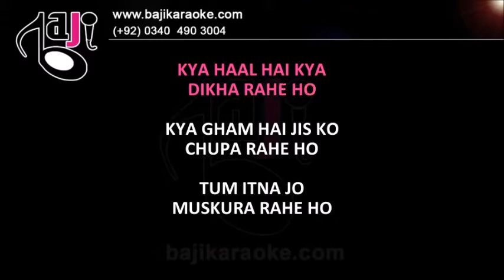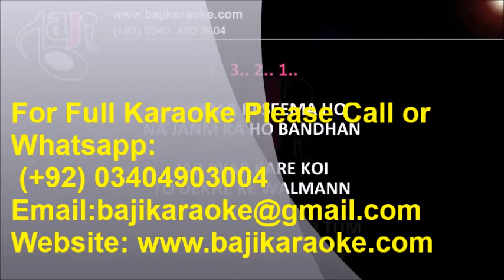Hothon Se Chhu Lo | Tum Itna Jo, Tumko Dekha | Video Karaoke | Mashup, Akriti Kakkar, Bajikaraoke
Song Title – Hothon Se Chhu Lo – Tum Itna Jo – Tumko Dekha
Movie/ Album – Mashup
Singer(s) – Akriti Kakkar
Lyrics – Indeevar, Kaifi Azmi, Javed Akhtar
Music Director – Shomu Seal
Year of Release – 2019
Movie Cast –
Karaoke Format – Video Karaoke Lyrics
Karaoke Duration - 4:30

Kind Regards